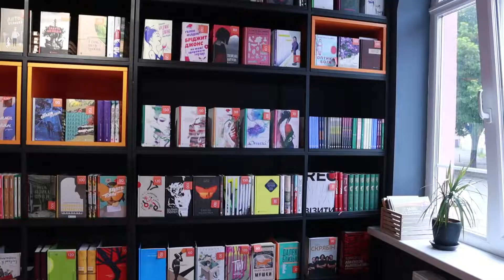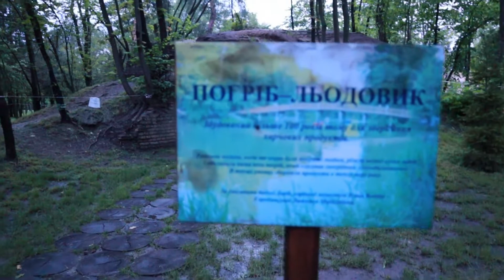VLOG: вивчаємо Київ